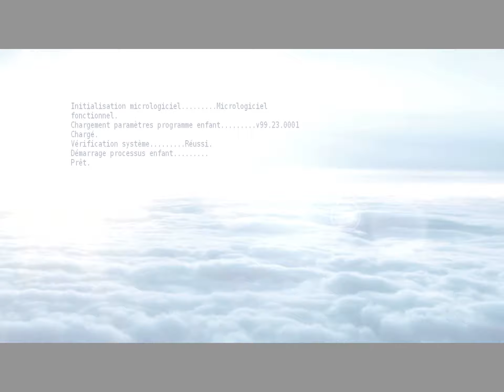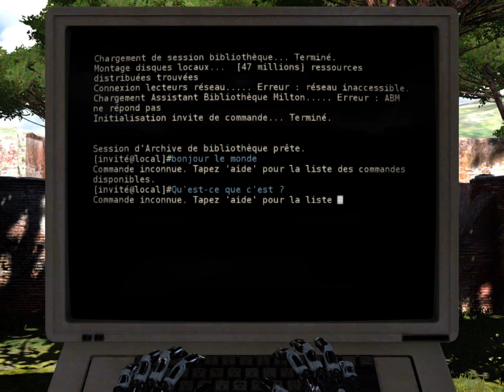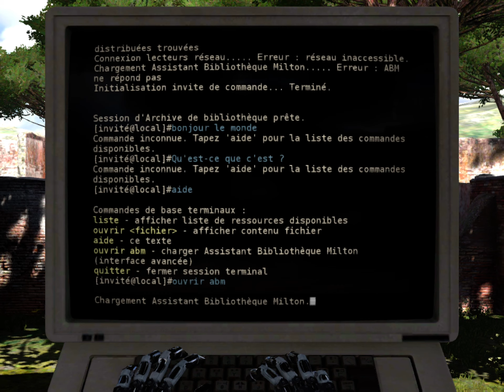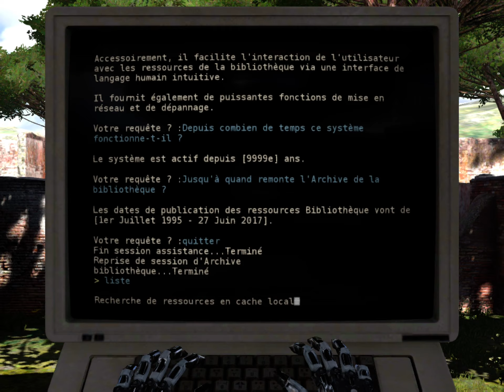TALOS PRINCIPLE (World 01) iPad Mini 5